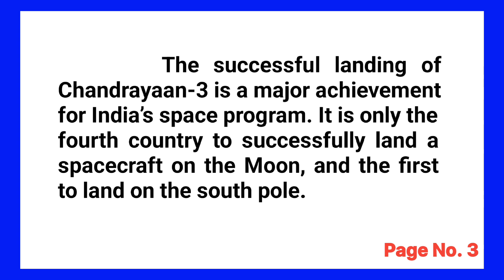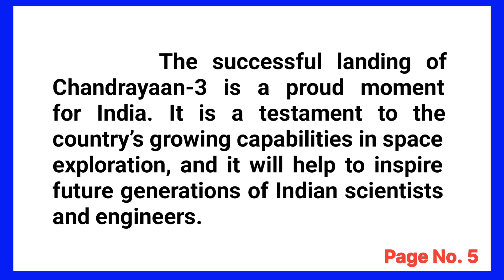Essay on Chandrayaan 3 in English || HSLC 2024 || Edu Axom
Your Queries-

10 lines on chandrayaan 3
Hslc 2024
Chandrayaan 3 essay
chandrayaan 3 essay in english mein
short essay on chandrayaan 3
essay on chandrayaan 3 in english
10 lines essay on chandrayaan 3
10 lines on chandrayaan 3 in english
chandrayaan 3 10 lines
10 lines nibandh chandrayaan 3
essay on chandrayaan 3 in english 200 words
essay on chandrayaan 3 in english 500 words
essay on chandrayaan 3 in english for class 10
essay on chandrayaan 3 in english 150 words
essay on chandrayaan 3 in english 300 words
essay on chandrayaan 3 in english 100 words
essay on chandrayaan 3 in english easy
essay on chandrayaan 3 in english with introduction and conclusion

Social Links 🔗